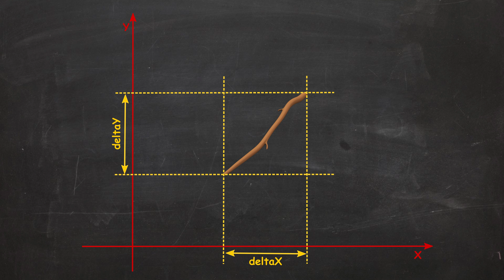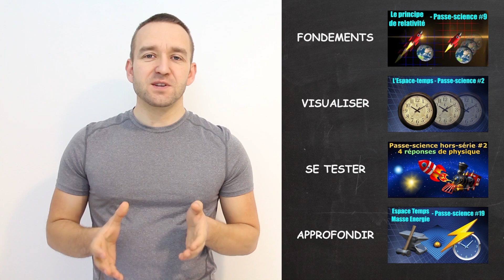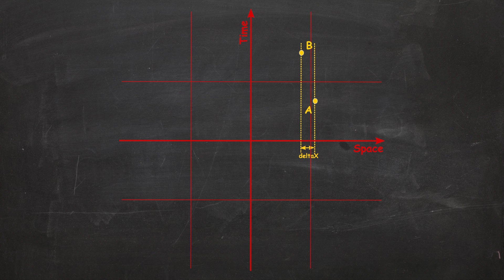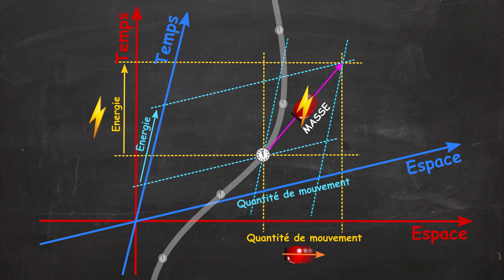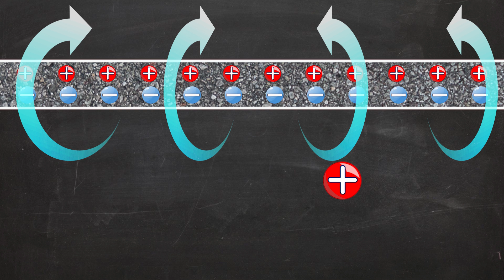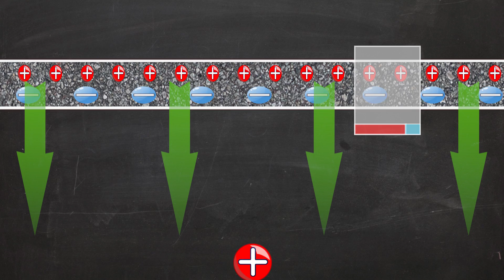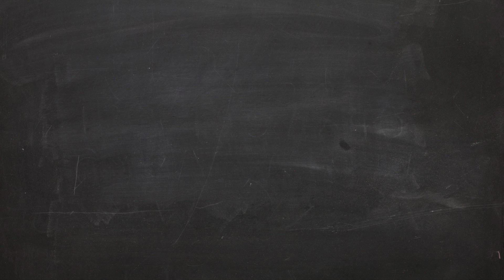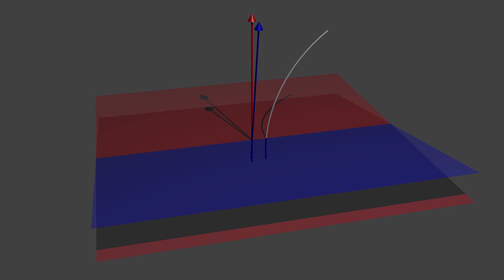Lorsque la relativité permet de repenser le reste de la physique - Passe-science #25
L’énergie, la quantité de mouvement, le champ magnétique existent-ils? peut-on les considérer comme des propriétés à part entière? Dans cet épisode on va utiliser les secrets de la relativité pour changer de point de vue sur les mêmes processus physiques et voir ce qu'on peut en conclure.